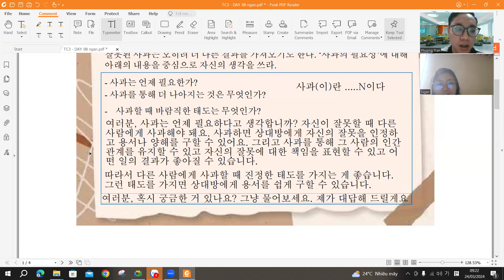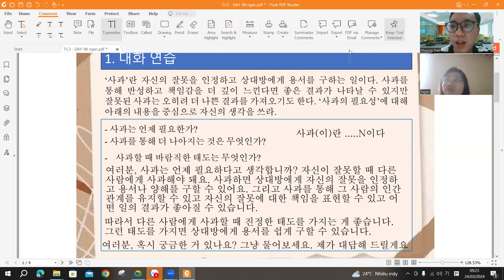K08DAY05TC3 - Tiếng Hàn giao tiếp thực chiến